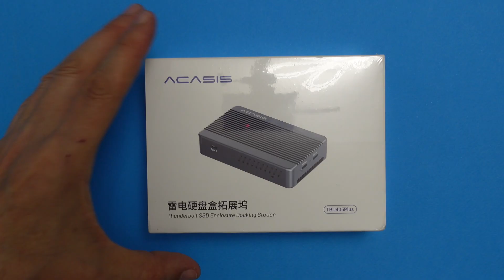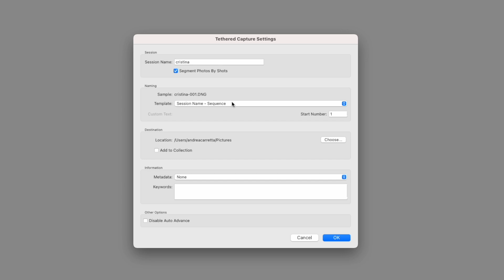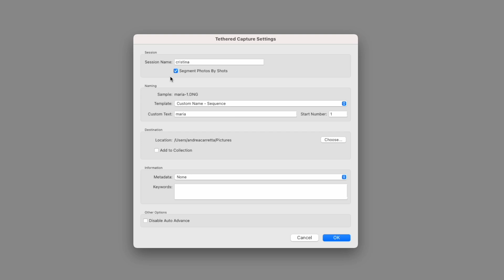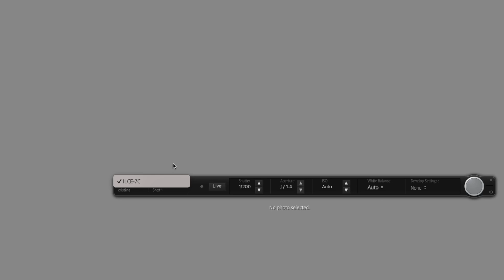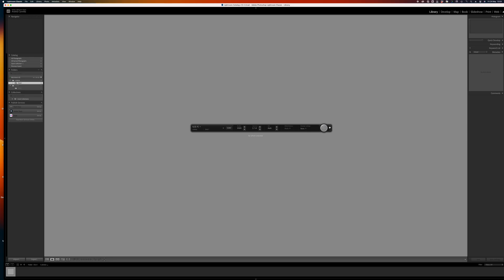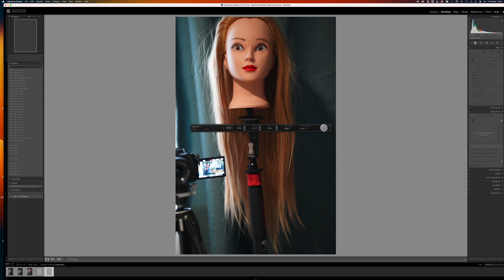Sony Tethering con Lightroom : Finalmente! Test Acasis TBU405 plus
La grande attesa è finita! Con l'ultimo aggiornamento di Lightroom, gli utenti Sony possono finalmente sfruttare il tethering, una funzione tanto desiderata che consente di collegare la fotocamera direttamente al computer per un flusso di lavoro più efficiente e flessibile.
Ti consiglio anche una dock Thunderbolt 4 economica che utilizzo personalmente e che offre un ottimo rapporto qualità-prezzo!
✅ Acasis 6-in-1 40Gbps M.2 NVMe Thunderbolt 3/4 USB 4 SSD Case & Dock
00:00 intro
01:39 tethered to Lightroom Classic
09:54 Acasis 6-in-1 40Gbps M.2 NVMe Thunderbolt